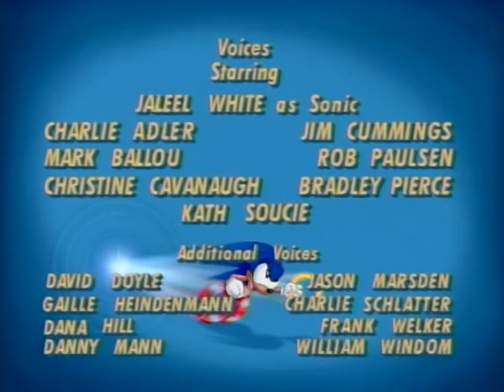Warp Sonic English Dub